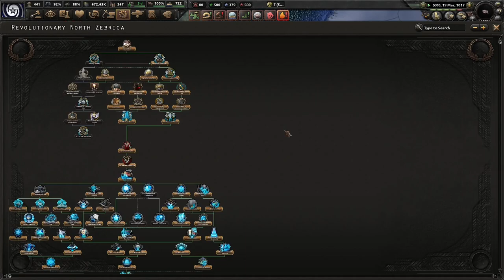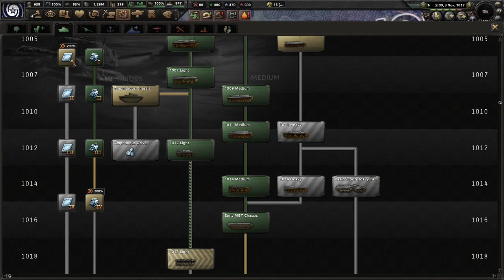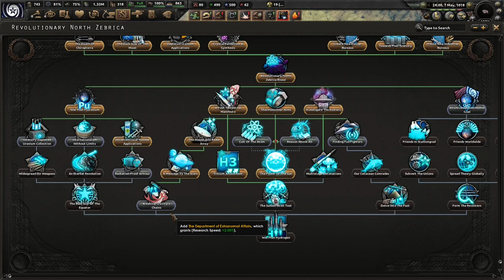Communist Research Has No Bounds! Hoi4 - Equestria At War Hippogriffia (Communist) #4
Hippogriffia is a special nation in Zebrica. We start off with Queen Novo, but we decide to go communist instead. Posada will rule our nation until we are no longer a state! I hope you enjoy!